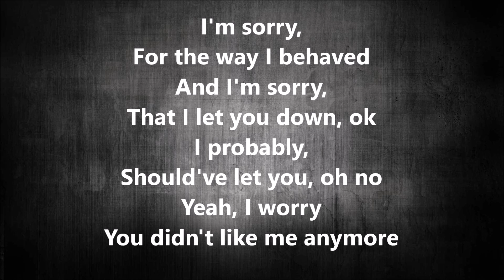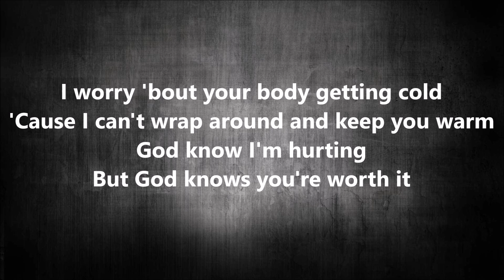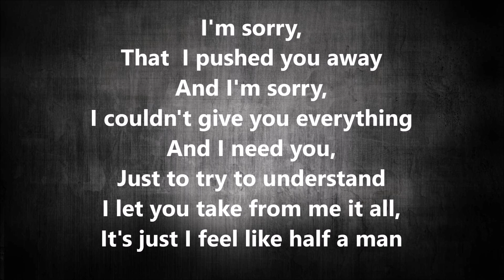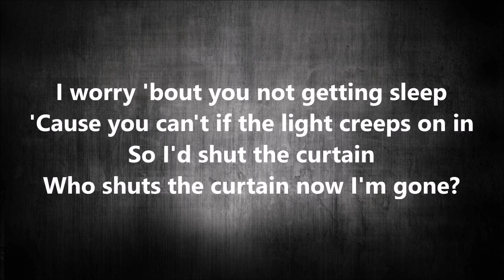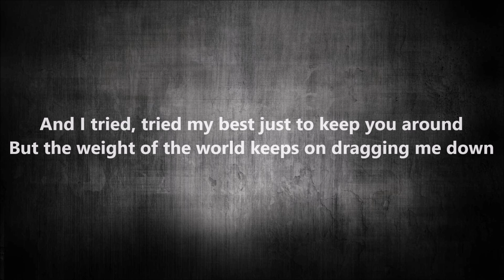Worry - The Vamps Lyrics